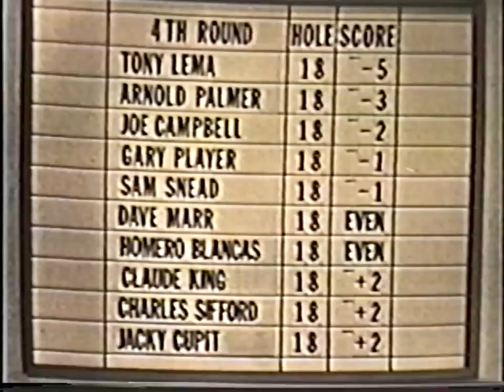tony_carling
Tony Lema Wins Carling World Golf Championship in 1965 Over Arnold Palmer - Part Two